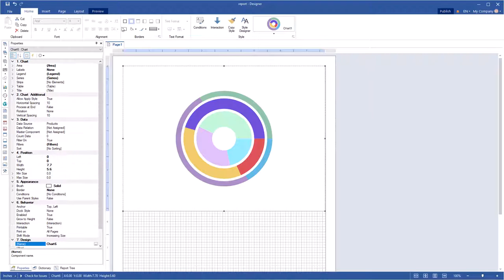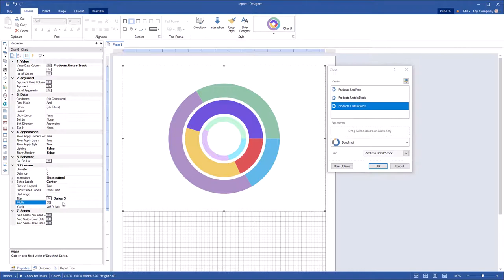WinForms reporting tool: Using width in Doughnut chart (2020)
This video demonstrates how to change the width of the doughnut series.